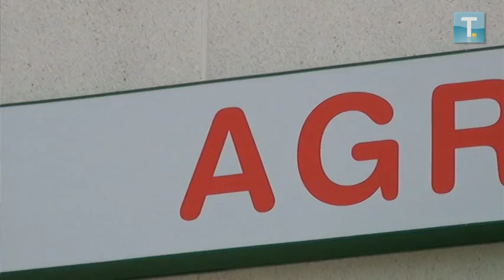Agrupesca S.L. se muda al Polígono de Los Montalvos III